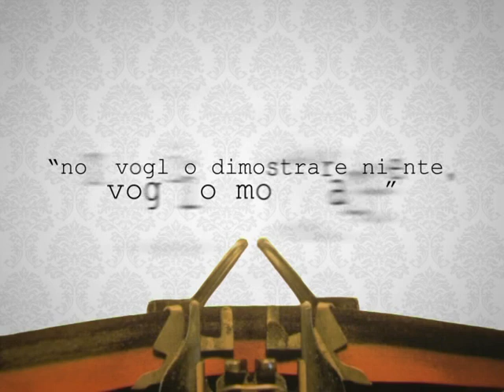Fine della finanza - Da dove viene la crisi e come si può pensare di uscirne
" di Massimo Amato e Luca Fantacci (Donzelli editore).
Ripensare la finanza significa, oggi, imparare a distinguere ciò che troppo spesso è confuso: moneta e credito, moneta e merce, economia di mercato e capitalismo. E riaprire il dibattito sui principi e sui fini implicati da un rapporto sano fra economia e finanza, di cui si sente sempre più drammaticamente l'esigenza.

Intervengono: Gianni Cuperlo, Pietro Modiano, Marco Onado.
Coordina: Ferruccio Capelli.